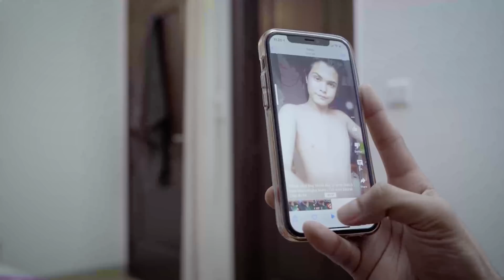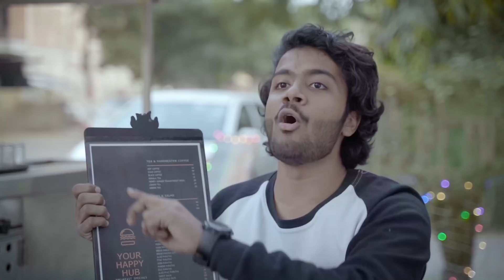Crazy Middle Class Family | Aman Grover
Time To Unleash The Learner In You And Win Unacademy Combat Scholarships Worth INR 1 Crore. Also, Certificates for The Top 25 Learners!

Use AMG10 And Take The Combat Test For FREE Now!

Written & Directed by - Aman Grover

Cast - Aman Grover
           Arsh Param
           Jasmine
            Hinisha
            Joy
Dop - Farid
Editor -Shanu Jannat production
Thumbnail - Shanu Jannat production